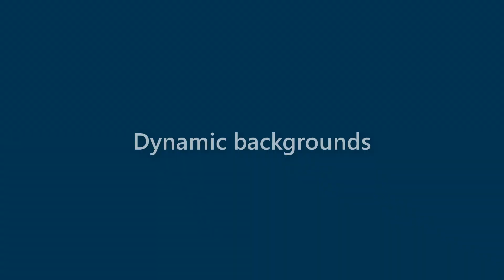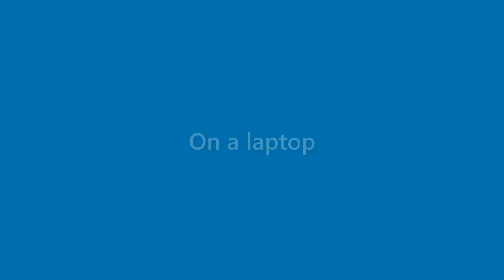Julianna Hodge - appearance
Name Look - Julianna Hodge - appearance. In this video we present "Julianna Hodge" name look and feel in various scenarios.
This video will cover:
How does "Julianna Hodge" look as a personal letterhead?
How does "Julianna Hodge" look on a business card?
How does "Julianna Hodge" look on a computer/laptop screen?
How does "Julianna Hodge" look with different background colors?
How does "Julianna Hodge" look with various fonts?